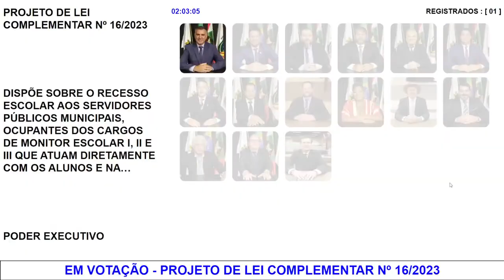07/11/2023 - Monitores, merendeiras, motoristas do PMUTE e serventes terão recesso escolar estendido